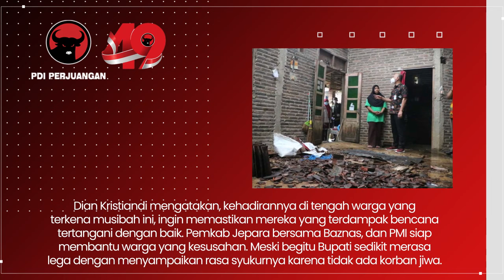Bupati Dian Kristiandi Salurkan Bantuan Bagi Korban Puting Beliung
Untuk meringankan beban warga yang menjadi korban angin puting beliung. Bupati Jepara Dian Kristiandi menggelontorkan sejumlah bantuan kepada warga. Tepatnya di Desa Srikandang, Kecamatan Bangsri, Kabupaten Jepara, Jawa Tengah pada Kamis (27/1/2022). Selain puluhan paket sembako, juga uang tunai untuk memperbaiki kerusakan rumah mereka.

Ikut mendampingi bupati, Ketua Badan Amil Zakat Nasional (Baznas) Kabupaten Jepara Sholih, PMI, Kepala Dinsospermasdes Edy Marwoto, Kepala BPBD Arwin Noor Isdiyanto, dan Kepala Diskominfo Jepara Arif Darmawan.

Tiba di Balai Desa Srikandang, rombongan bupati disambut oleh Camat Bangsri Debby Nifandrian dan petinggi Desa Srikandang Ahmad Shohib. Juga masyarakat dan para relawan.

Kasi Pelayanan Pemerintah Desa Srikandang Sunaryo mengatakan, dari data yang ada saat ini, total ada 31 rumah dan tiga fasilitas umum yang mengalami kerusakan akibat puting beliung. Kerusakannya mulai berat, sedang, dan ringan.

Dian Kristiandi mengatakan, kehadirannya di tengah warga yang terkena musibah ini, ingin memastikan mereka yang terdampak bencana tertangani dengan baik. Pemkab Jepara bersama Baznas, dan PMI siap membantu warga yang kesusahan.